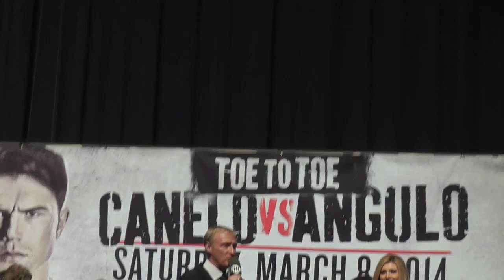Canelo Alvarez vs Alfredo Angulo Weigh Ins Full HD